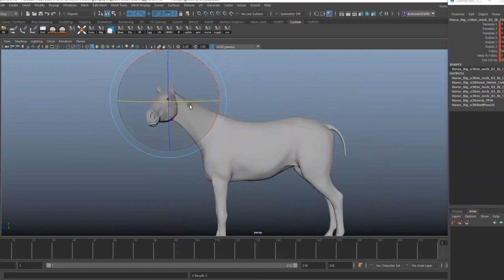Whiskey -The Horse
So elated to Announce that Creature Animation Workshop is started making the VFX standard rigs for Animators around the globe and now they are available on Gumroad.

Meet Whiskey the Horse rig.

After so many requests from my VFX friends and colleagues and animation students on the rigs from CAW, we have finally started making the rigs for them and this is the first animal from one in the series of many animals to come.

The goal is to create a great rig, with VFX standards and animators' friendly and efficient rigs.

Whiskey is the Horse, Maya high-end creature rig with high VFX standards for all the animators around and for all the levels of animators to practice or make a portfolio or a kick-ass shot to their showreels.

This is for all levels of animators, from beginners to experienced animators.